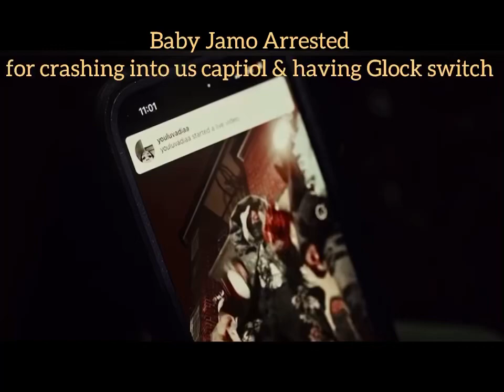Baby Jamo Arrested on Gun Charges & crashing near US Captiol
Two armed criminals are off the streets after the United States Capitol Police (USCP) captured them and confiscated their handguns – one of which had a “Giggle Switch” to turn the weapon into a machine gun.

“This is just another example of our officers and their vigilance and perseverance putting away dangerous criminals,” said USCP Assistant Chief Sean Gallagher. “They are constantly working to keep everyone safe throughout the Capitol Complex.”

On Sunday, while on routine patrol at approximately 2:15 a.m., a USCP officer noticed a driver in a white Infiniti Q50 stopped along Massachusetts Avenue, NE, idling at a green traffic light by Union Station. Suspecting the driver could be impaired, the officer attempted to make a traffic stop. The driver then sped away and crashed into a Capitol Complex vehicle barricade near First Street and D Street, NE.

The driver and the passenger then ran away from the crash, which was near USCP headquarters. USCP Officers chased both suspects on foot. One was captured in the 100 block of C Street, NE, while the other was captured in the 500 block of Second Street, NE.

A Glock handgun, which had a 22 round extended magazine, was found on the passenger side seat, near an additional magazine. Another Glock, which had the “Giggle Switch,” was found in a flowerbed in the 100 block of C Street, NE.

The Infiniti Q50 was stolen out of Prince George’s County, Maryland.

Ricardo L. Glass and Onosetale Okojie of Washington, D.C., both 20-years old, were arrested for several charges including; Carrying a Pistol Without a License (x2), Unauthorized Use of a Vehicle, Unlawful Entry of a Motor Vehicle, Receiving Stolen Property $1000 or More, Possession of a Large Capacity Ammunition Feeding Device, Fleeing from a Law Enforcement Officer in a Motor Vehicle, Felon in Possession, Reckless Driving, No Permit, Driving Under the Influence of Alcohol or Drugs, Possession of Unregistered Ammunition, Obliterate, Remove, Change or Alter the Serial Number of a Firearm, and Unlawful Possession of a Machine Gun.